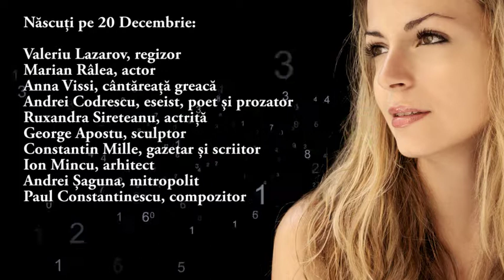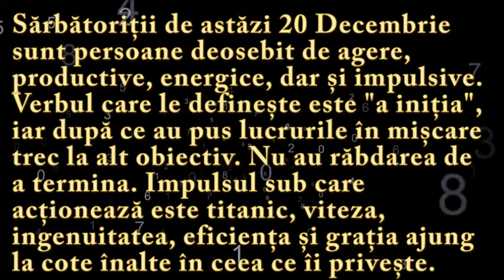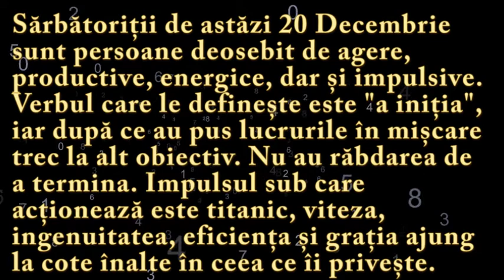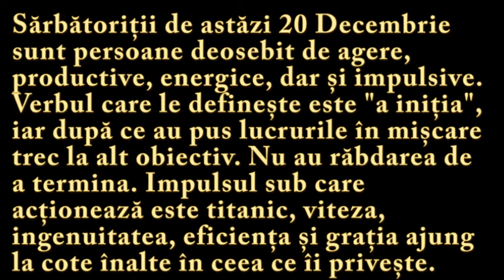Numeroscopul pentru 20 Decembrie